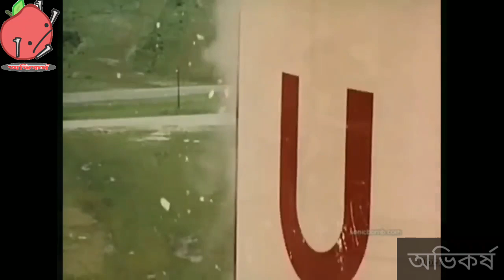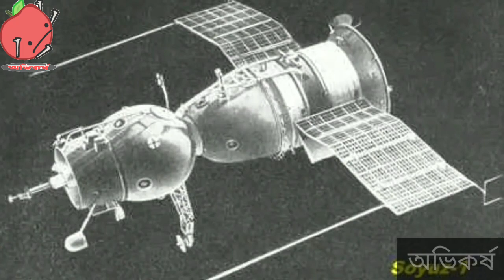মহাকাশে ঘটে যাওয়া ৫ টি দুর্ঘটনা এবং মহাকাশচারীদের মৃত্যু |Top 5 mysterious accidents on space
দেখুন মহাকাশে ঘটে যাওয়া কিছু দুর্ঘটনা।